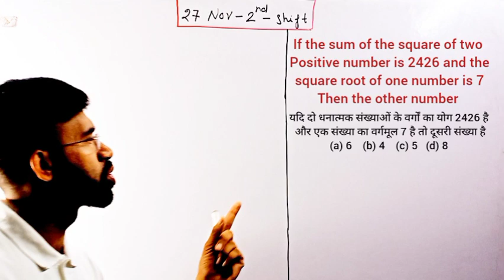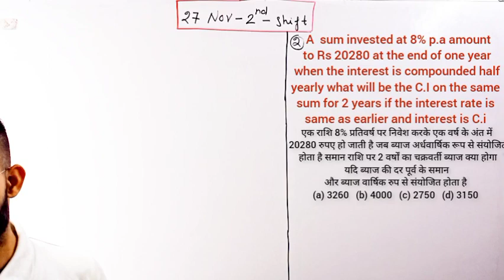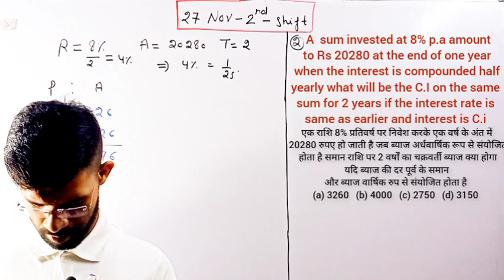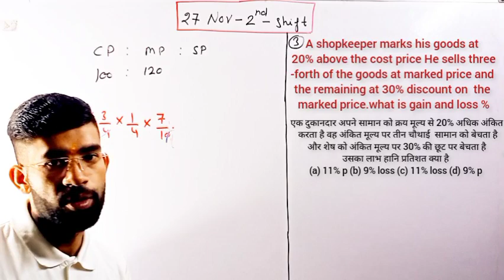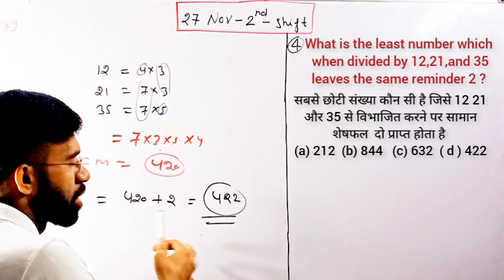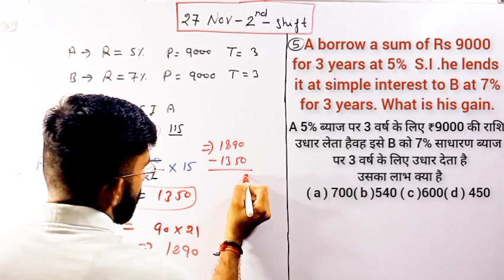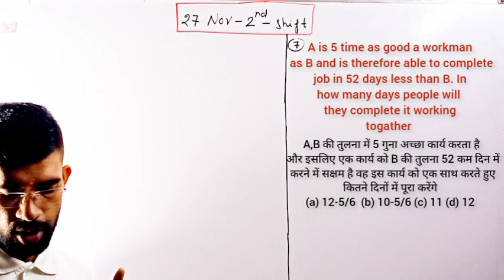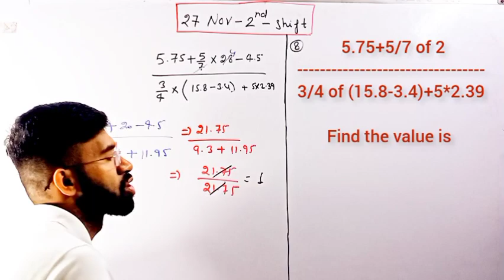Unbelievable tricks for Delhi police 2nd shift solution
Unbelievable tricks for Delhi police exam 27 Nov 2nd shift maths solution with short trick

this video for Delhi police exam previous year questions paper solution.
very helpful for Delhi police preparation and fight the exam .
maths practice book - Kiran publication
Pinnacle maths book - all Questions

/@logicalmathsbyarunbaliyan?si=9jEYV4Vn1cHK-wgc